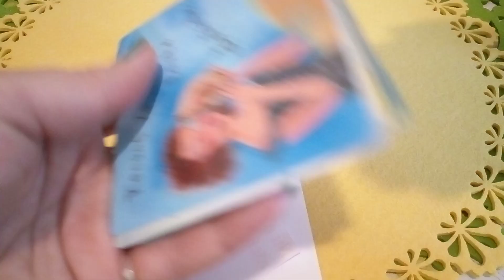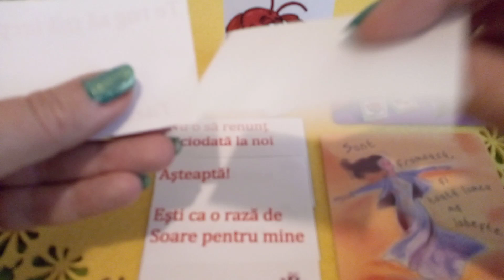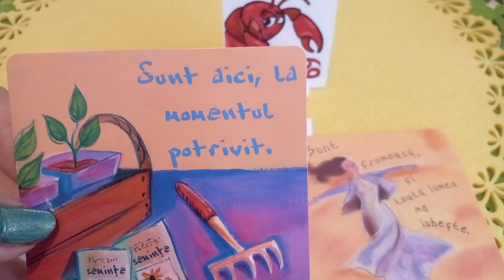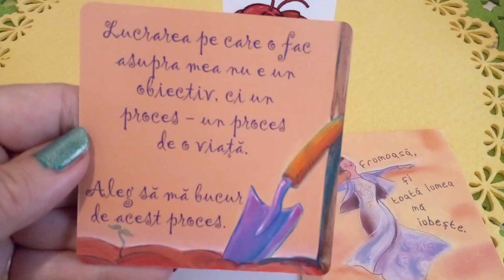Rac ♋ Mesaje de la persoana iubită 🦋🦋🦋